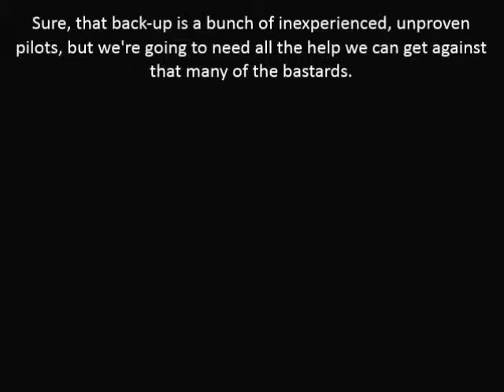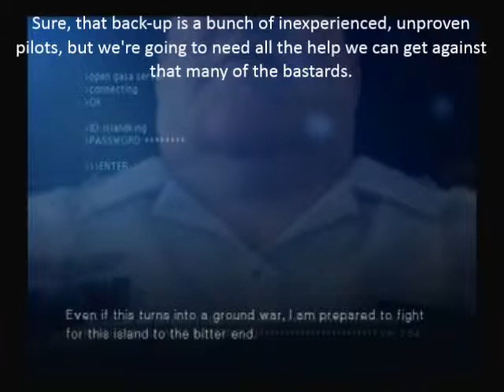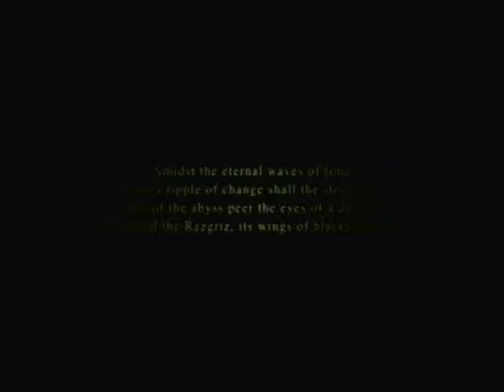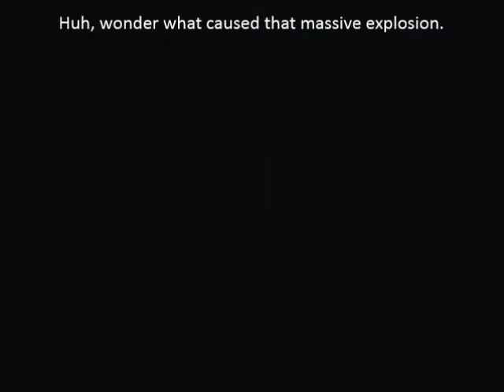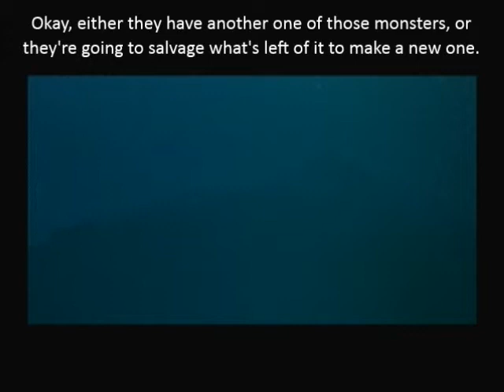Let's Play Ace Combat 5 Mission 7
This mission was pretty good up until we had to start fighting the Scinfaxi. Then it just started to drag on..if only there was an orbital laser that could have helped speed things up.